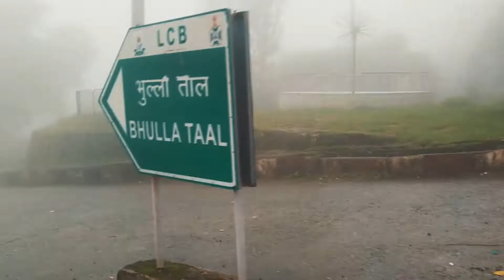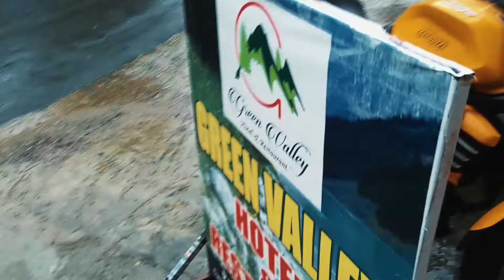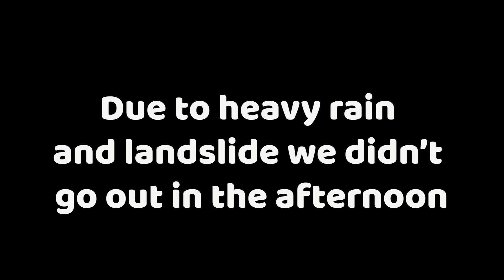A Day In Lansdowne, Uttarakhand | Part-2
On day-2 Of Our Trip, it was raining heavily and the weather was awesome. Fog all around making it more beautiful as expected, we enjoyed a lot but Can't explore much due to landslides. overall the experience was good and the day well spent.

Bike - Mahindra Mojo
Camera - Sj7 & DJI Osmo Pocket
Jacket - Cascara  Ge Rj
Goves - Dsg Primal & Schoyo Mc10
Knee Guard - Pro X Knee Guard